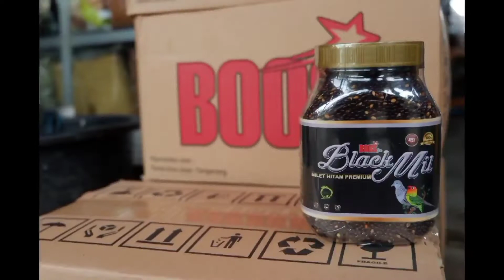MB PAUD CENGEK | H AU RAJA JAGAL SF